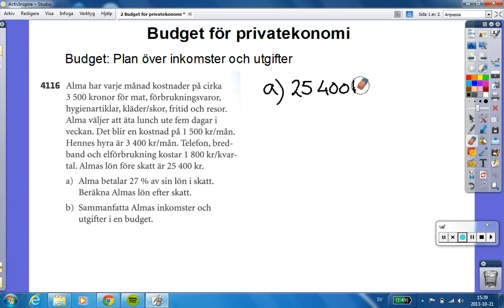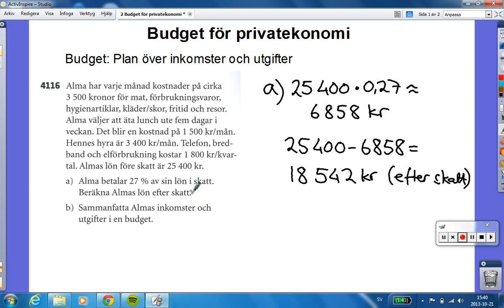2 Budget för privatekonomi